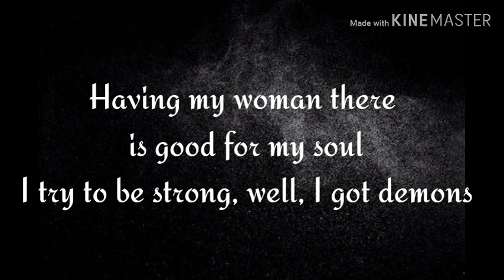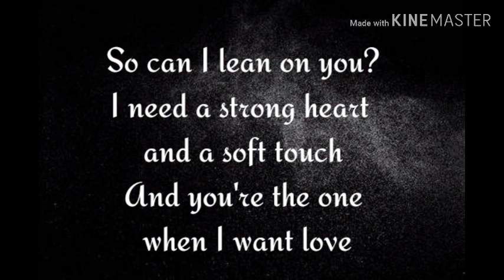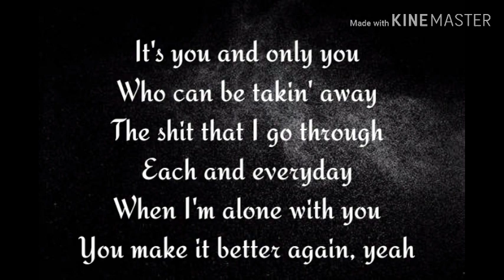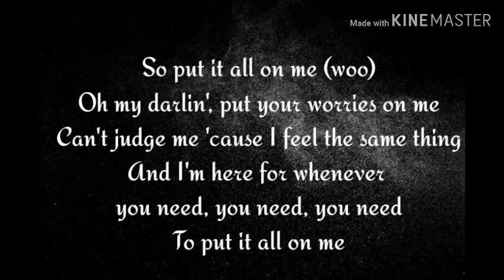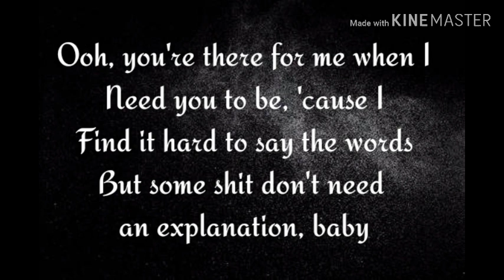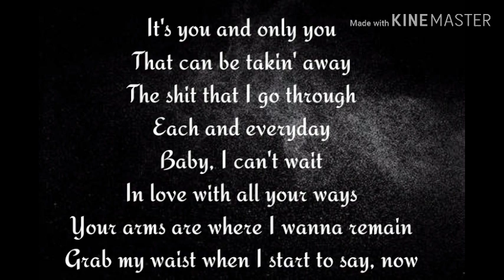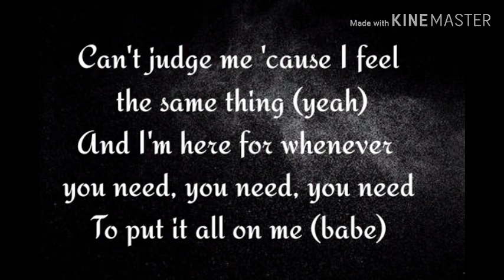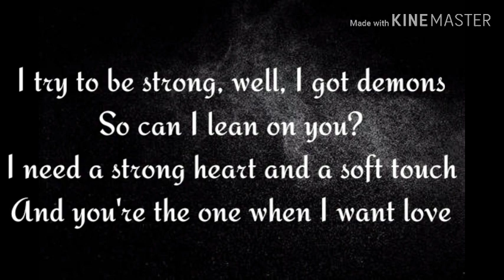Put It All On me (Ed Sheeran feat. Ella Mai)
2020 trending music
Ed Sheeran